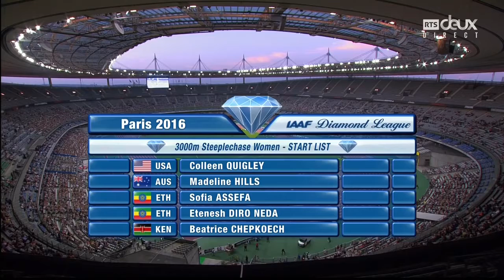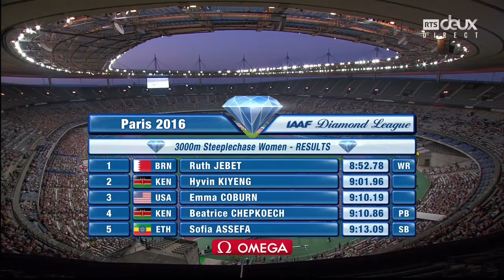04 Ruth Jebet Smashes World Record in Women's 3000m Steeplechase at Paris DL 2016 HD